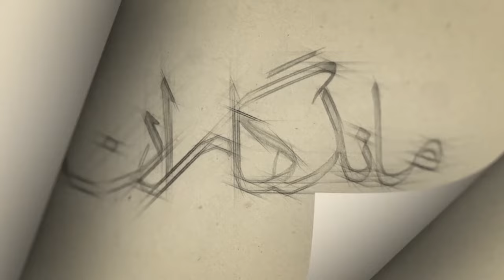ماندگاران سه شنبه 24 بهمن 1402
داریوش اقبالی - خواننده، آهنگساز، بازیگر و فعال اجتماعی